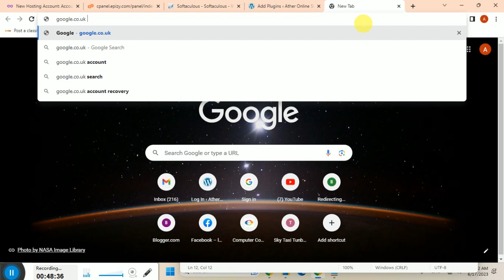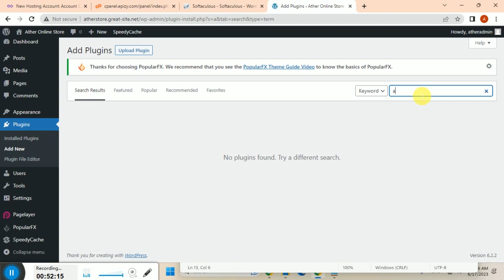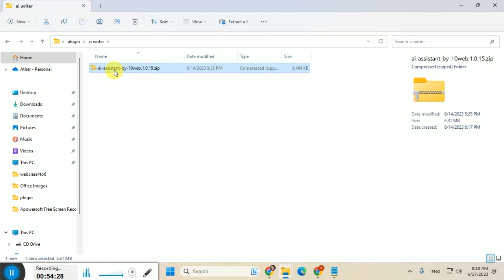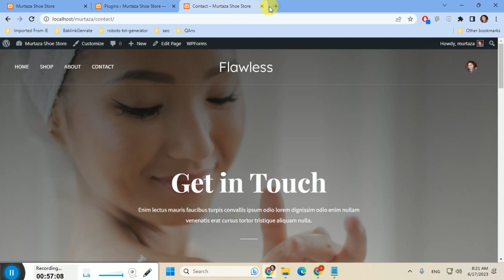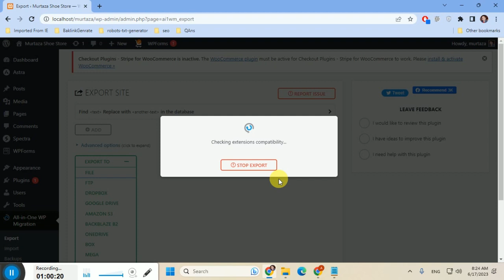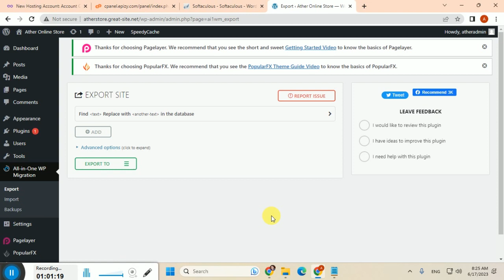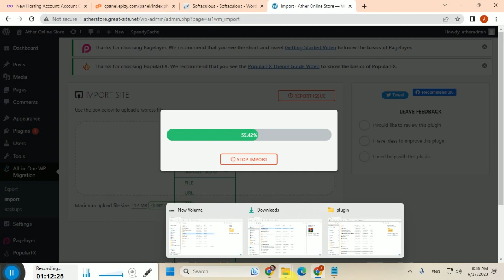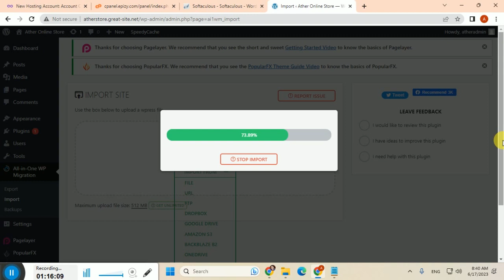WordPress Lecture 8 | By Syed Ather ALi Bukhari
Lecture 7:
seo
how to upload themes in wordpress
build website in wordpress
premium plugins
premium themes
crack of premium plugins
crack of premium themes
customize wordpress themes
gallery in wordpress
WordPress
CMS (Content Management System)
Website builder
Themes
Plugins
Website design
Blogging platform
Website development
Website templates
Customization
Widgets
Gutenberg
Page builder
WooCommerce
E-commerce platform
Website security
WordPress hosting
Domain management
SEO optimization
Website analytics
Responsive design
Mobile-friendly
Website speed
Website backup
Website migration
Website troubleshooting
Website maintenance
User experience (UX)
Online community
Blog posts
Content creation
Image optimization
Video integration
Social media integration
Contact forms
Newsletter signup
Call to action (CTA)
Membership site
E-learning platform
Portfolio showcase
Multilingual support
Search functionality
Comment system
RSS feeds
User registration
Login and authentication
Security plugins
Spam protection
Backup plugins
Cache plugins
SEO plugins
Analytics plugins
Social sharing plugins
Contact form plugins
Image gallery plugins
E-commerce plugins
Page builder plugins
Website migration plugins
Website backup plugins
Custom fields
Shortcodes
Child themes
Template hierarchy
PHP coding
MySQL database
Template tags
Hooks and filters
Theme customization
Plugin development
Theme development
WordPress community
WordPress forums
WordPress tutorials
WordPress support
WordPress updates
WordPress security
WordPress performance
WordPress best practices
WordPress tips and tricks
WordPress news
Regards
Syed Ather Ali Bukhari